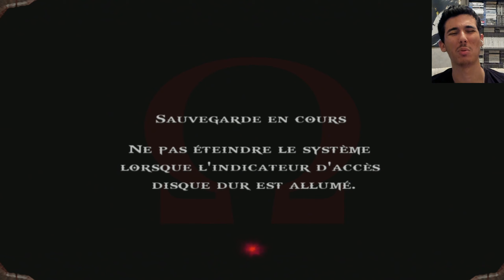Le Dernier Des Titans // God Of War #6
Bonjour tout le monde, aujourd'hui on se retrouve sur God of War.
On part à la recherche de la boîte de Pandore sur le titan Chronos.